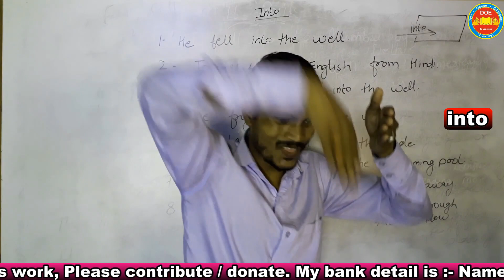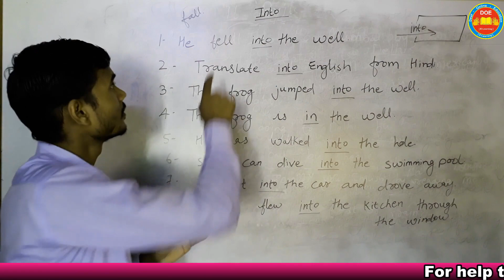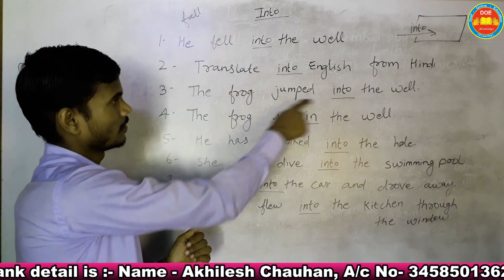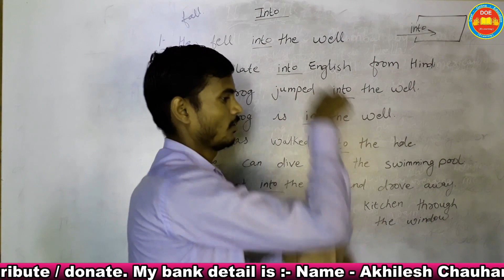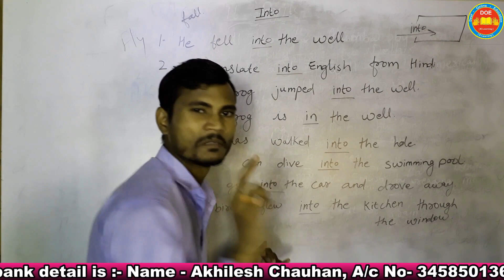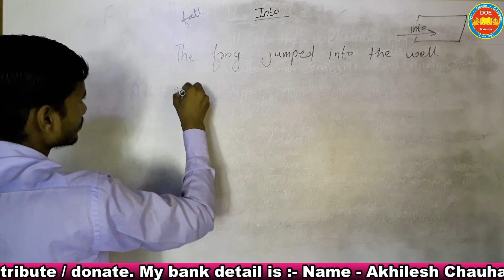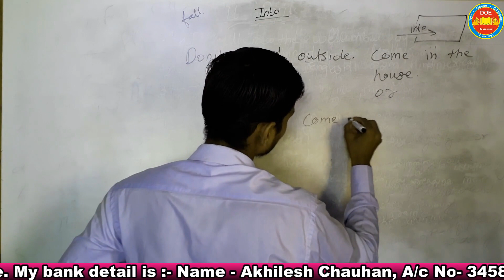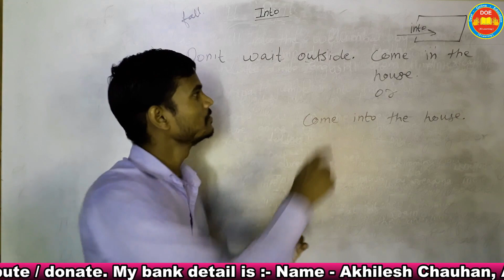Ppn-10 | Preposition: Into | English Grammar- ISL